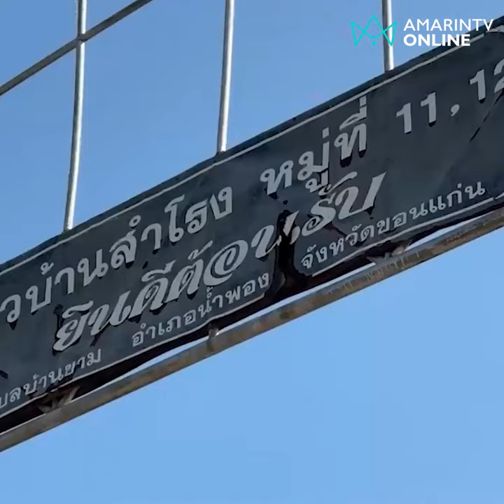หมอไขปริศนาตาย 10 ศพในเดือนเดียว ชาวบ้านผวาหวั่นอาถรรพ์ผีแม่ม่าย | ลงพื้นที่